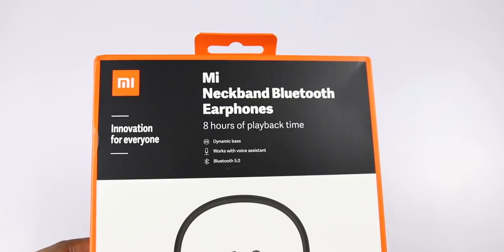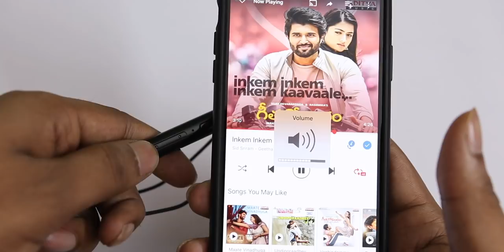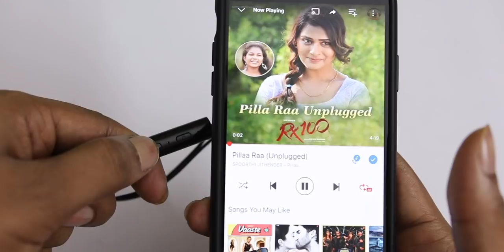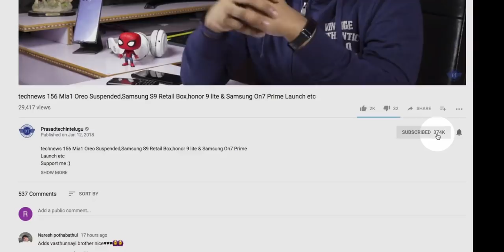Mi NeckBand Bluetooth Earphones Review ll in Telugu ll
Support me :)
My Gear
intromusic credits
artist credits:
▽ Follow DEAF KEV